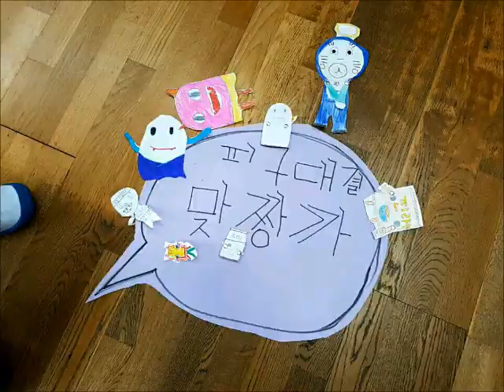16 새말초 3학년 스톱모션 stopmotion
2016년 새말3학년 스톱모션애니메이션입니다.